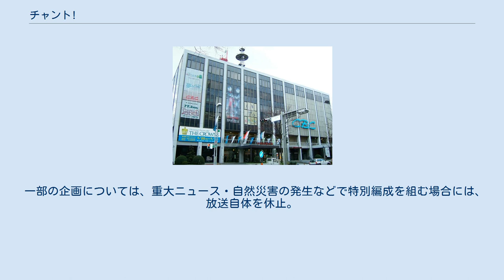チャント!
CBCテレビの情報・ワイドショー番組
東海・北陸地方のテレビのニュース・報道番組
『チャント!』は、CBCテレビで2019年4月1日より、毎週月 - 金曜日の夕方に放送されている中京ローカルの夕方ワイドニュース・情報番組。
 2006年4月3日から13年にわたって放送されてきた報道番組『イッポウ』を拡大リニューアルする形でスタートした放送時間3時間超の生放送番組である。
 番組タイトルの『チャント!』には、「森羅万象、コトの本質を“ちゃんと”わかりやすく伝え、地域への“応援歌（chant）”でありたい」という思いが込められているという。
 当番組の開始により、1974年から45年にわたって放送されてきた16時台の『ドラマアンコール』（終了時点では15時57分 - 16時50分）は廃止された。
 その一方で、13:55から放送の『ゴゴスマ -GO GO!Smile!-』と合わせて在名局では初の名古屋発約5時間生放送枠 が誕生した。
 同番組のメインキャスターは、前番組の『イッポウ』に引き続きCBCアナウンサーの大石邦彦が担当。
また、元SKE48の柴田阿弥（フリーアナウンサー）が地上波の情報番組では、初めてのキャスターとなる。
 番組内で18時台に放送されている人気の3コーナーが、2019年12月11日より『GYAO!』で配信されている。
 2020年3月27日（金曜日）から『Locipo』で配信されている。
 2020年3月30日（月曜日）の放送からはサイドテロップを変更。
番組開始当初からの1段+1段表記を改め2段+1段表記になった。
 2020年4月20日（月曜日）から同年5月15日（金曜日）まで、新型コロナウイルス感染症対策で、キャスター陣2班制（大石・南部、小川・夏目）とフィールドキャスターの交代勤務を導入したため、『Nスタ・第0部』（ ‐ 16:50）を臨時でネット受けし、ローカルパートの放送時間が16:50 - 19:00となっていた。
 また、その後も不定期で『Nスタ・第0部』を15:50 - 16:50でネットする日も多かった。
 2021年3月29日より、夏目みな美をメインキャスターに起用し、タイトルロゴも一新した。
リニューアル後のキャッチコピーは「ニュースまるごと自分ごと」。
大石はアンカーマンとして引き続き出演する。
この日から正式に15:50 - 16:30頃に『Nスタ・第0部』の部分ネットを開始した。
 2021年10月4日より、夏目が第2子妊娠に伴う産休、太田も産休に入った。
そのため産休期間のメインキャスターを柳沢（月・火・金曜）と古川（水・木曜）が代行し、気象予報士は桜沢1人の体制となる。
柳沢、古川のメインキャスター代行に伴い、従来のサブキャスターをキャスターと名称変更の上、キャスターに江田（月・水曜）、永岡（火曜・木曜）、プレゼンターに松本道弥（月曜・木曜）が加入。
 キャスター・中継リポーターで特記がない者はCBCテレビアナウンサー。
 2020年4月20日より5月15日まで新型コロナウイルス感染症対策の為、局キャスター陣2班制（大石、南部&夏目、小川）で隔週出演になっていた。
 ◎は『イッポウ』から続投。
◇は『ゴゴスマ -GO GO!Smile!-』にも出演。
◆は『ゴゴスマ -GO GO!Smile!-』から異動。
 　 以下の中から週替りで1名が金曜日に出演。
 一部の企画については、重大ニュース・自然災害の発生などで特別編成を組む場合には、放送自体を休止。
 重大ニュース・自然災害の発生などで特別編成を組む場合には休止。